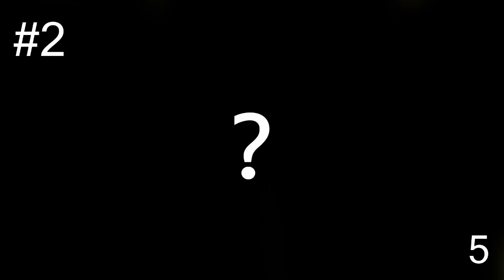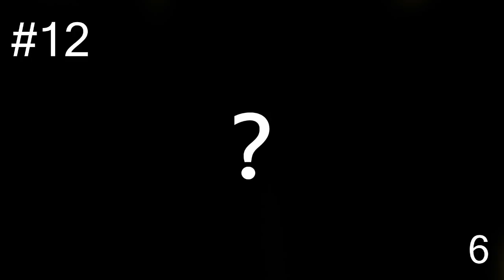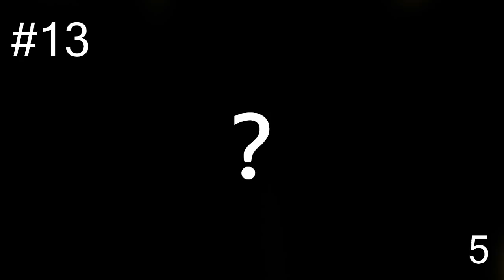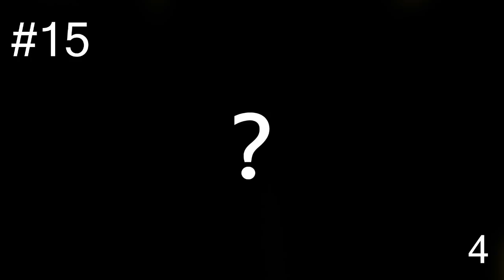What is the song? One Direction, 5 Seconds Of Summer #1